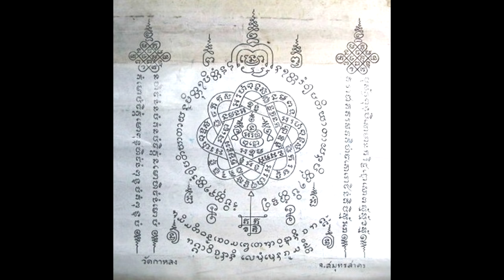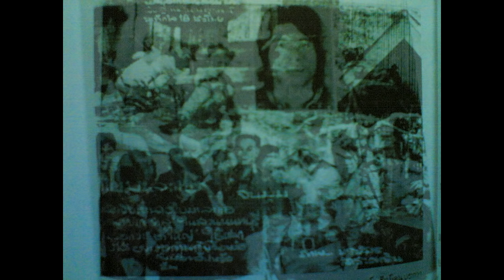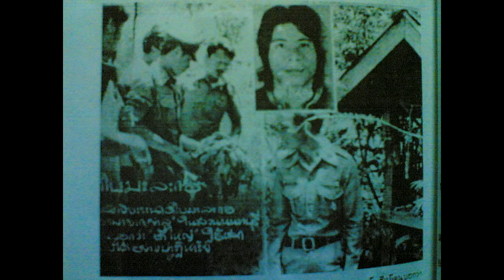ตำนานเสือ : ตี๋ใหญ่ ตำนานโจรโลกไม่ลืม (ตอนเดียวจบ 1.20 ชม.)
เขาคือเสือปล้น ที่มาพร้อมเสื้อเชิ้ตลายสก๊อต กางเกงยีนส์ รองเท้าผ้าใบ และแว่นตาเรย์แบน เขาคือขุนโจร ที่ร่ำลือกันว่ามีอาคมแก่กล้า เขาคือผู้ร้าย ที่มีค่าหัวสูงที่สุดในยุคนั้น เขาคืออาชญากร ที่กรมตำรวจถึงกับต้องตั้งหน่วยเฉพาะกิจเพื่อมาปราบเขาโดยเฉพาะ

เขาคือ ตี๋ใหญ่ ตำนานโจรโลกไม่ลืม

หน่วยปฏิบัติการชุดล่าสังหาร : จ่าดาวเหนือ
เส้นทางสู่เบียนห์หน่ำ
ยุทธการลบแผนที่
คอมมานโดนิ่มนิ่ม